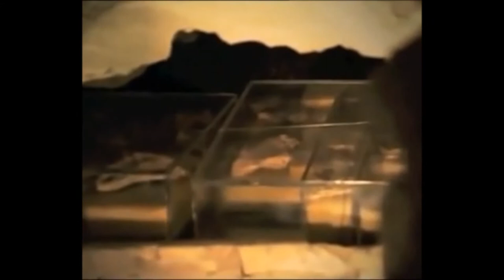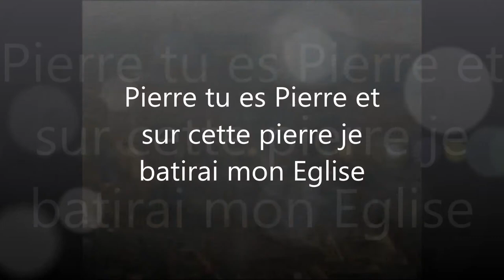Visitons les Basiliques saint Pierre et Saint Paul et découvrons leur histoire↓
« Je puis te montrer les sépulcres des Apôtres, puisque, soit que tu ailles au Vatican, soit que tu te rendes sur la voie d’Ostie, tu trouveras les trophées de ceux qui fondèrent cette église Eusébe de Cesarée ., Hist. Eccl., II, 25, 7 [1].
On ignore la date exacte de la dédicace des deux anciennes basiliques dédiées aux Apôtres. C’est au XIe siècle qu’apparaît dans le martyrologe de Saint-Pierre l’annonce de la dédicace de la basilique au 18 novembre. Au siècle suivant, les calendriers du Latran et du Vatican ajoutent au même jour la dédicace de Saint-Paul.
Cet anniversaire demeura localisé à Rome jusqu’en 1568 quand saint Pie V l’inscrit au calendrier général sous le rite double. Léon XIII l’éleva au rang de double majeur en 1897.
que ces deux inscription sur ces 2 basiliques soit notre prière
    O Christ, vous qui avez voulu que cette église fût consacrée au nom de Pierre,
    auquel vous avez commandé de paître vos agneaux :
    par ses prières défendez toujours cet édifice,
    _afin que sous votre protection il ne soit jamais violé.

Dans l’abbaye de Saint-Paul,  Gardez, ô Paul, votre saint temple, afin que l’adversaire
    ne puisse jamais dévaster votre bercail.

Parce que le monde sous ta conduite s’est élevé triomphant jusqu’aux cieux, Constantin vainqueur construisit ce temple à ta gloire. C’était l’inscription qui, dans l’ancienne basilique vaticane, se détachait en lettres d’or au sommet de l’arc triomphal [6]. Jamais en moins de mots le génie romain ne s’exprima si magnifiquement ; jamais n’apparut mieux la grandeur de Simon fils de Jean sur les sept collines. En 1506, la sublime dédicace tombant de vétusté périt avec l’arc sous lequel, à la suite du premier empereur chrétien, peuples et rois, le front dans la poussière, s’étaient pressés durant douze siècles en présence de la Confession immortelle, centre et rendez-vous du monde entier. Mais la coupole lancée dans les airs par le génie de Michel-Ange, désigne toujours à la Ville et au monde le lieu où dort le pêcheur galiléen, successeur des Césars, résumant dans le Christ dont il est le Vicaire les destinées de la ville éternelle.

La seconde gloire de Rome est la tombe de Paul sur la voie d’Ostie. Cette tombe, à la différence de celle de Pierre qui continue de plonger dans les profondeurs de la crypte vaticane, est portée jusqu’à fleur de terre par un massif de maçonnerie, sur lequel pose le vaste sarcophage. On fut à même de constater cette particularité en 1841, lorsque l’on reconstruisit l’autel papal. Il parut évident que l’intention de soustraire le tombeau de l’apôtre aux inconvénients qu’amènent les débordements du Tibre, avait obligé de soulever ainsi le sarcophage de la place où d’abord Lucine l’avait établi. Le pèlerin n’a garde de s’en plaindre, lorsque par le soupirail qui s’ouvre au centre de l’autel, son œil respectueux peut s’arrêter sur le marbre qui ferme la tombe, et y lire ces imposantes paroles, tracées en vastes caractères de l’époque constantinienne : PAULO APOSTOLO ET MARTYRI. A Paul Apôtre et Martyr

Pour célébrer les saints Apôtres, il nous plaît d’emprunter aux bibliothèques de nos frères séparés d’Angleterre cette Séquence que la vénérable Église d’York chantait encore, il y a quatre siècles, en leur honneur.
SÉQUENCE.
En cette mémoire solennelle du Prince des Apôtres, que l’harmonie de notre louange, inspirée par l’amour, se fasse jour en cantiques joyeux.
Avec lui vénérons, digne comme lui de nos chants, l’Apôtre des nations ; ainsi la louange réunira ceux que l’amour unit dans la vie et que la mort elle-même n’a pu séparer.
Leur louange, c’est que dans Rome, siège de l’empire, ils renversèrent l’idolâtrie ; que dans cette Rome, l’Église fondée et soutenue par eux gouverne l’univers.
Le fondement de l’Église, c’est la foi de Pierre, comme la doctrine de Paul en est le soutien ; au premier la clef signifiant la puissance, au second celle qui ouvre les horizons de la science : toutes deux concourent à l’œuvre commune.
Car c’est ainsi que le troupeau, que le peuple fidèle se félicite, au milieu des tempêtes de cette vie, d’avoir en Pierre un pasteur et un guide ; tandis que Paul par ses enseignements le fortifie, l’anime et le guérit dans ses maux.
L’un répand la parole de vie, l’autre aux croyants de cette parole ouvre les deux ; ce que l’un prêche, l’autre en montre la vérité par des miracles sans nombre.
Ils appellent au salut, celui-ci les Juifs, celui-là les nations ignorantes du chemin de la vie ; tous deux dirigent les appelés, tous deux combattent pour eux, repoussant l’assaut de l’ennemi,
Ne craignant pas de faire face à la force toute-puissante de l’empire, encourant l’un le supplice de la croix, l’autre celui du glaive.
En la même ville, en un même jour, ils souffrent la mort et passent aux cieux où sont récompensés les justes. Puissent-ils, priant pour nous, nous préserver de tout mal, et nous amener à partager leur bienheureux sort. Amen.